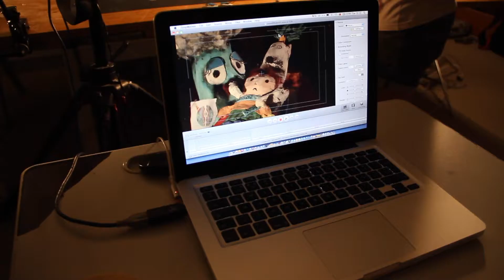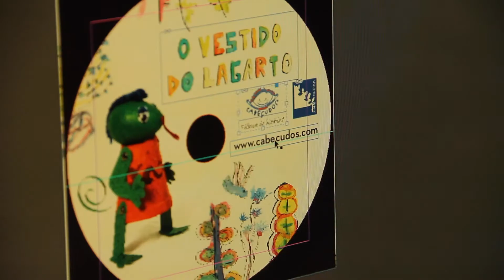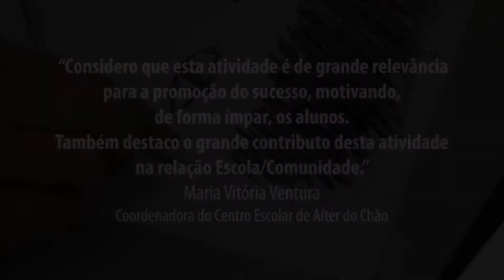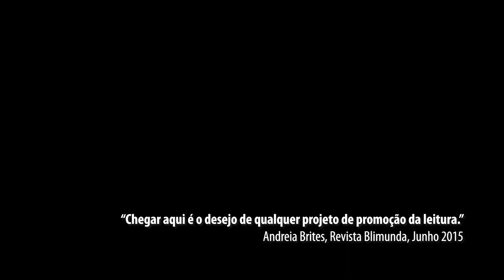Apresentação da Fábrica de Histórias - Prémio Ler +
Prémio Ler +